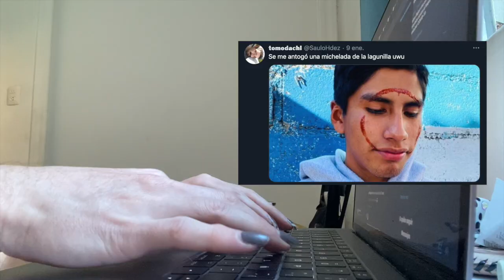Hago el maquillaje de mi roomie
Lo imposible está por suceder, el día de hoy decoro la carita de un invitado muy especial: Saulo (mi roomie). Si están interesados en saber cómo lo haré. Sigan viendo este video.

XOXO
Nena Villarino

*Música